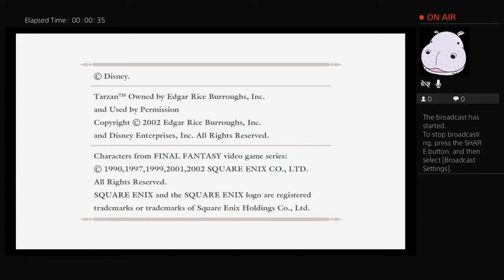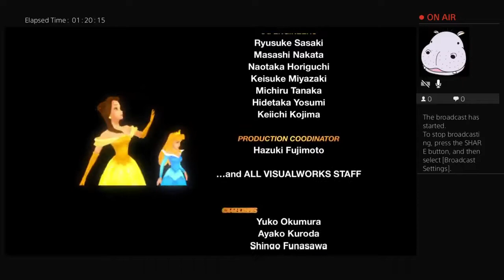12 yr old me beating kh1 (ending) (credits)